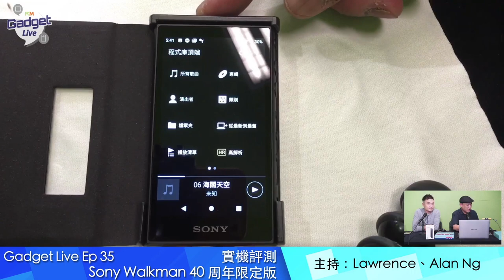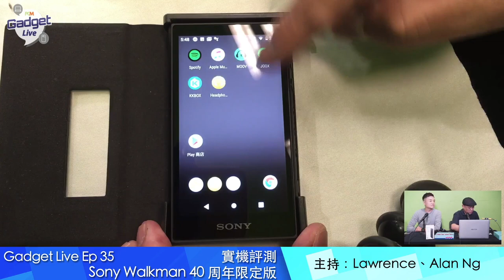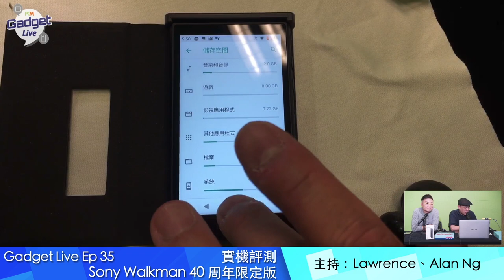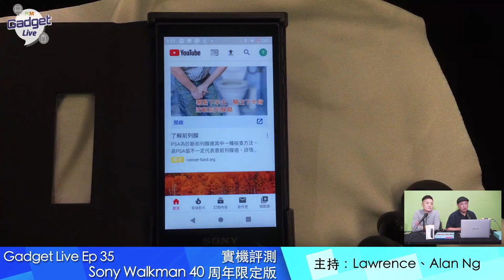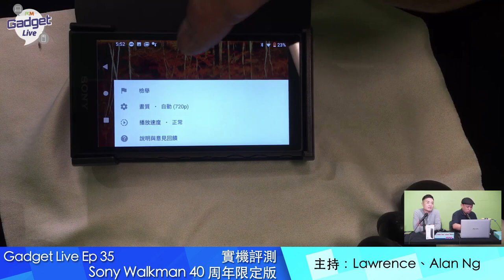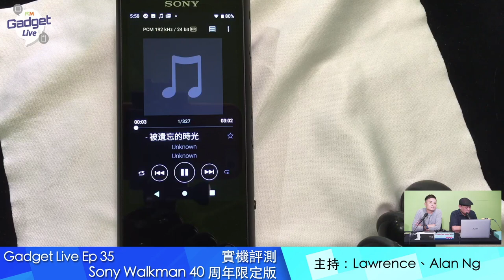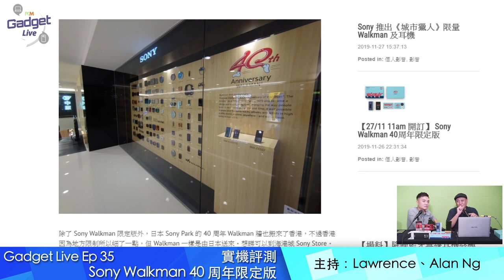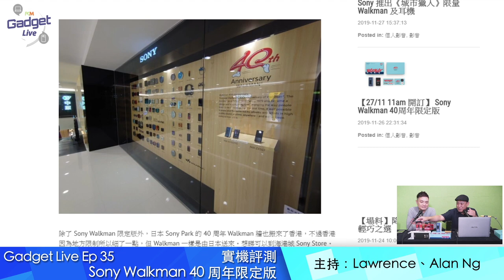PCM Gadget Live Ep35：Sony Walkman 40 周年限定版實機評測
Sony Walkman 40 周年限定版早前水貨到港，炒價直衝 $4,000 大關。行貨今日早上 11 時開始接受預訂，午飯時間就已經被搶購一空。這款充滿樂迷昔日回憶的 Walkman 到底水準如何？是否只是在賣情懷？今集《 PCM Gadget Live 》 同大家實機評測！